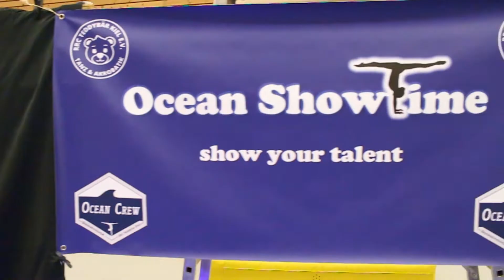Auftritt - Highlight Video- Ocean Showtime 2021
In diesem Video siehst du einen kleinen Zusammenschnitt vom Auftritt der Showakrobaten.

Auf diesem Kanal findest du Videos zum Thema Rock´n´Roll Akrobatik und Boogie-Woogie. Turniervideos, Auftritte, Onlinekurse und Beiträge aus den Medien vom RRC Teddybär aus Kiel.